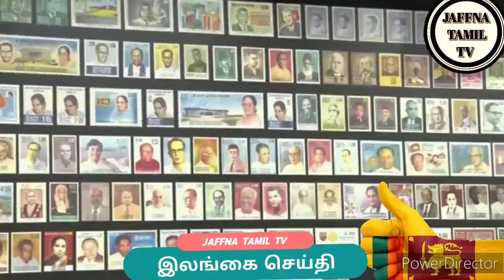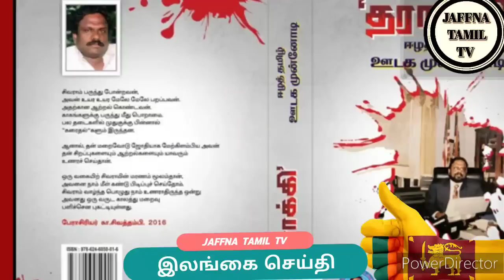Jaffna tamil tv news today 08.07.2023***